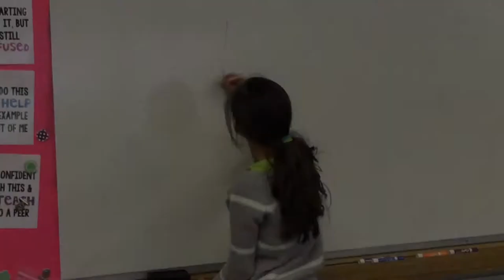Problem With Pay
Elementary School PSA
9th Annual Canyons District Film Festival
by Camilla Grant, Evelyn Gonzalez, Joshua Digerness, Daniel Imbat - Midvalley Elementary School